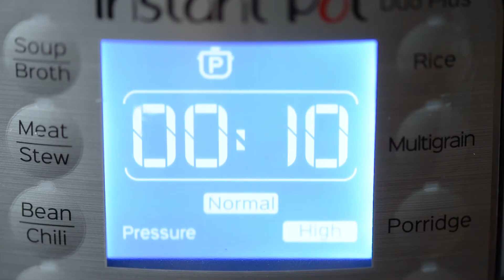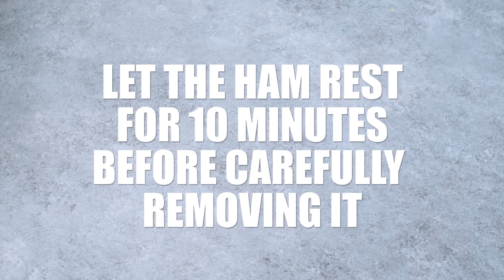Instant Pot Ham